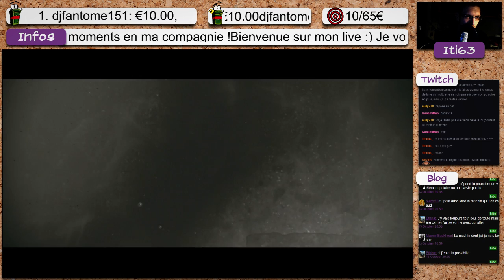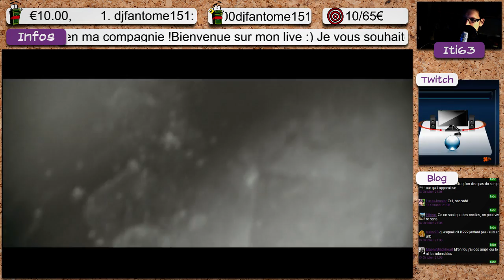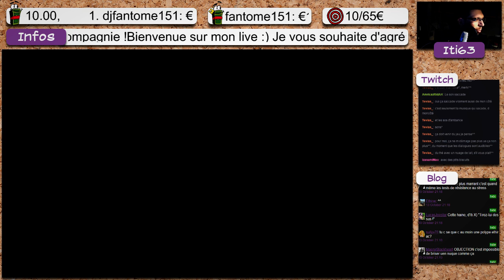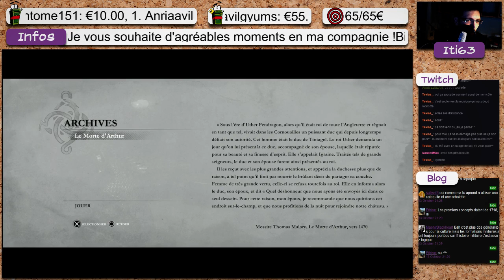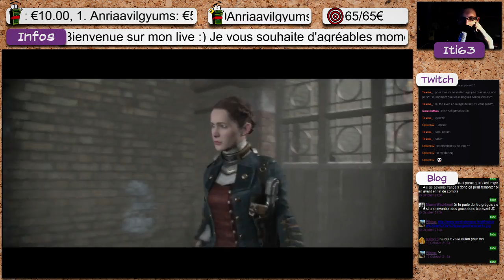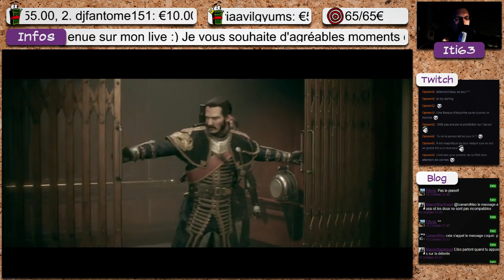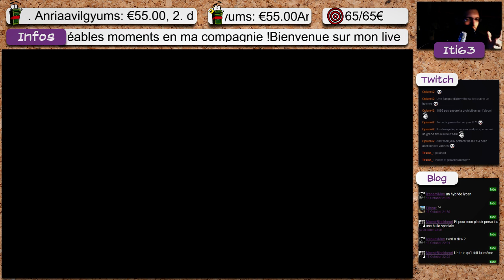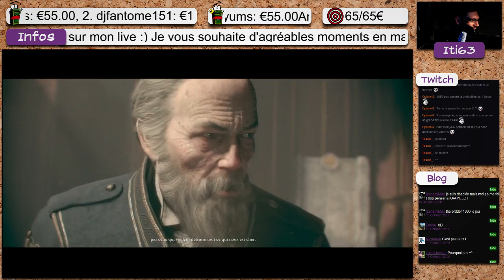The Order 1886 - ps4 - redif 01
Désolé pour le bug sonore, nous n'avons pas été en mesure de le corriger durant le live.